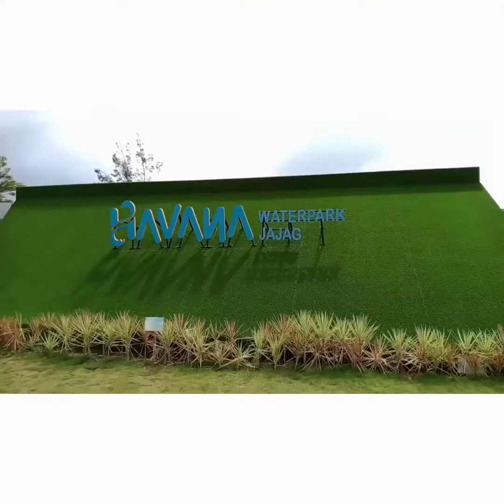Liburan sekolah ke HAVANAwaterpark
Mengisi akhir liburan sekolah setelah lebaran